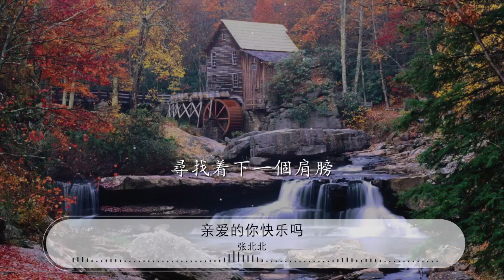親愛的你快樂嗎 - 張北北『可是親愛的 你快樂嗎』【動態歌詞Lyrics】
張北北

00:00 親愛的你快樂嗎 - 張北北
00:09 詞：劉濤/陽冰
00:18 曲：劉濤
00:27 走在回家的路上

00:31 到處都是熄燈的窗

00:34 哪一扇爲我而亮

00:37 指引着回家的方向

00:41 我還在想

00:43 不那麼倔強

00:47 那又會怎樣

00:51 是否我們都一樣

00:54 在愛情裏跌跌撞撞

00:57 仍走失在人海茫茫

01:01 尋找着下一個肩膀

01:04 早就不想

01:07 再繼續飄蕩

01:10 那又能怎樣

01:14 可是親愛的 你快樂嗎
01:18 現在是否都變了樣

01:21 好想和你 在一起 直到我不愛你

01:28 可是親愛的你還好嗎
01:31 離開我你 真的快樂吧
01:35 始終覺得熬過這些 就能再見到你

02:09 是否我們都一樣

02:12 在愛情裏跌跌撞撞

02:15 仍走失在人海茫茫

02:18 尋找着下一個肩膀

02:22 早就不想

02:25 再繼續飄蕩

02:28 那又能怎樣

02:32 可是親愛的 你快樂嗎
02:35 現在是否都變了樣

02:39 好想和你 在一起 直到我不愛你

02:46 可是親愛的你還好嗎
02:49 離開我你 真的快樂吧
02:52 始終覺得熬過這些 就能再見到你

02:59 可是親愛的 你快樂嗎
03:02 現在是否都變了樣

03:06 好想和你 在一起 直到我不愛你

03:13 可是親愛的你還好嗎
03:16 離開我你 真的快樂吧
03:19 始終覺得熬過這些 就能再見到你